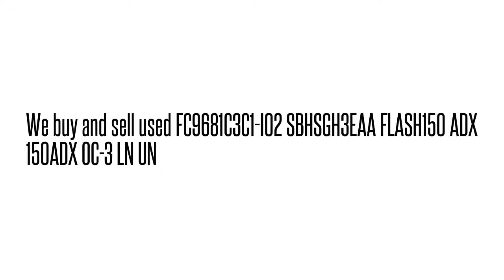FC9681C3C1-I02 SBHSGH3EAA FLASH150 ADX 150ADX OC-3 LN U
FC9681C3C1-I02 SBHSGH3EAA  FLASH150 ADX 150ADX OC-3 LN U We buy/sell used Fujtisu networking Equipment. Cash for your used Equipment.